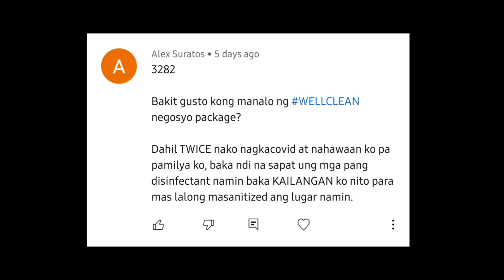CONGRATS BOSS! PANALO KA NG NEGOSYO PACKAGE MULA SA WELL CLEAN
Congratulations!

please send us a pm on how to claim the prize